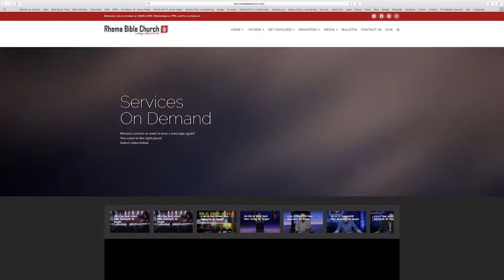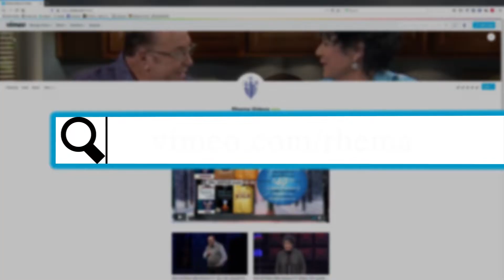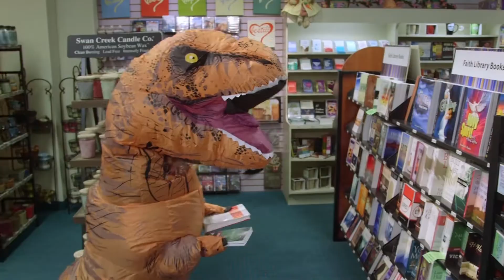Rhema Video Announcements 03.08.20